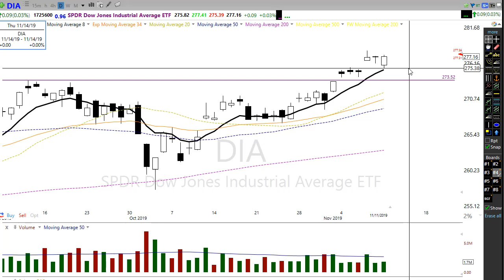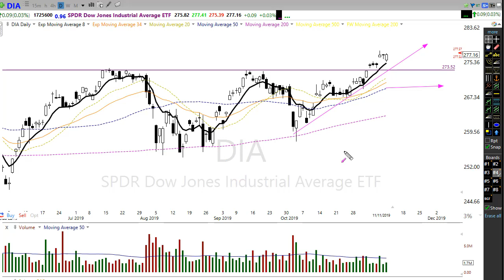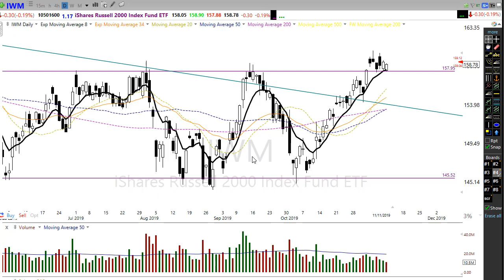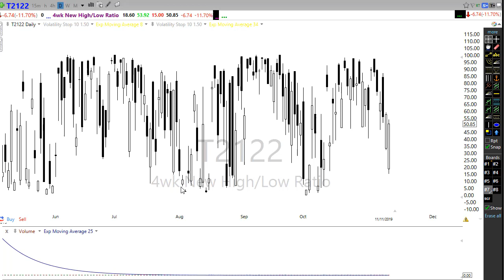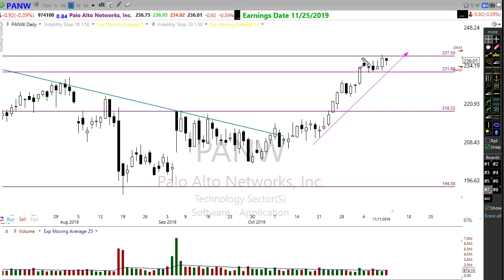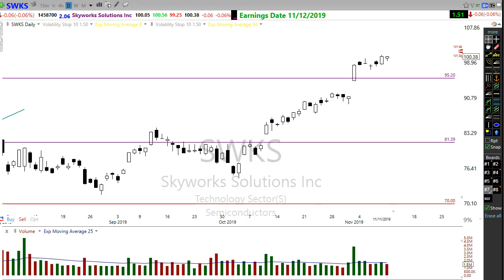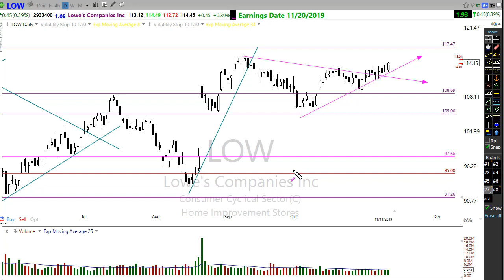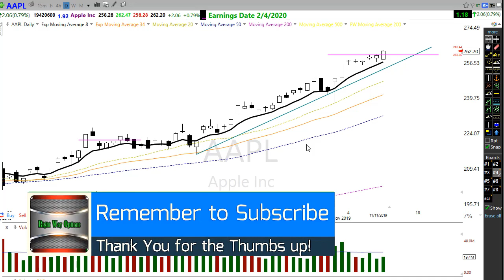Morning Market Prep | Stock & Options Trading | 11-12-19